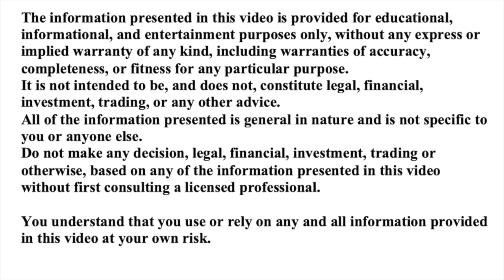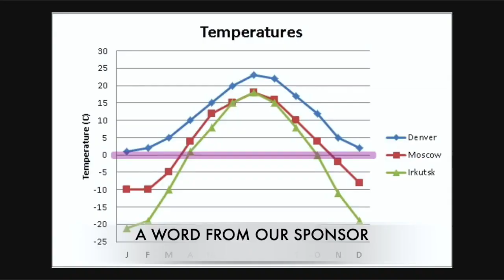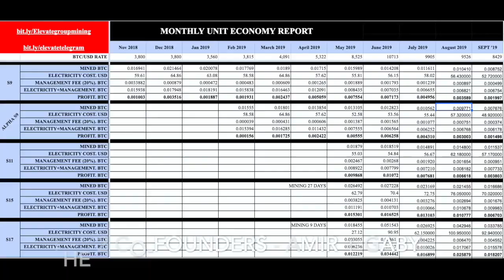JOHN MCAFEE INTERVIEW - Part 1 of 3 - The Importance of Privacy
I interview John McAfee about the importance of privacy, privacy cryptocurrencies and what motivates him to do what he does.

TREZOR WALLET - amzn.to/2Aaokp6

OTHER SERVICES I USE
- Use Tubebuddy for your own Youtube channel

bitcoin btc
ethereum eth
bitcoin cash
electroneum etn
holochain holo
ripple xrp
cardana ada
eos
monero xmr
dash
iota
stellar lumens xlm
nem
zcash zec
piratechain arrr
komodo kmd
litecoin ltc
tether usdt
tron trx